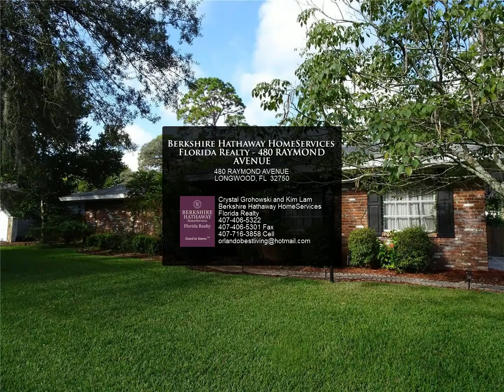Berkshire Hathaway HomeServices Florida Realty - 480 RAYMOND AVENUE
Great home in a great school district. Beautifully redesign home with new kitchen, flooring, A/C and roof. This spacious 4 bedrooms and 3 full baths includes a separate great room and open kitchen with a family room with a wood burning fireplace. The master bedroom has ample space for a master bed, and their is patio slider that can be open from the master bedroom. The house has a split floor-plan. The remaining 3 bedrooms and 2 full baths are located off the family room. There is also a large screened porch overlooking the swimming pool with full enclosed yard. Rent includes pool cleaning. Close to the new Seminole County Park with walking trails and bike paths, this 99-acre repurpose of the Rolling Hills Golf Course is a plus. And you’ll be so close to local restaurants, shops and even I-4 for an easy commute.

Crystal Grohowski and Kim Lam
Berkshire Hathaway HomeServices Florida Realty